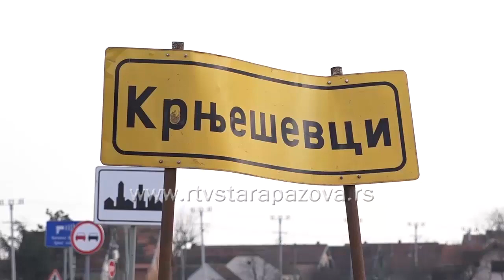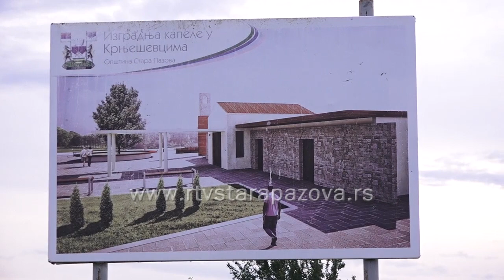Izgradnja kapele u Krnješevcima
Jedino naselje u staropazovačkoj opštini kroz koje posmrtne povorke još uvek idu ulicom i tako stvaraju saobraćajne gužve su Krnješevci. Staropazovačko JKP „Čistoća“ pristupilo je rešavanju ovog problema, pa se u ovoj godini očekuje izgradnja kapele na seoskom groblju.